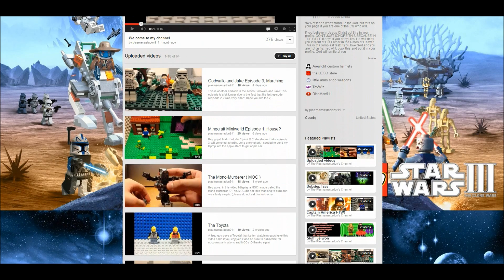Shoutout To plasmamastadon911